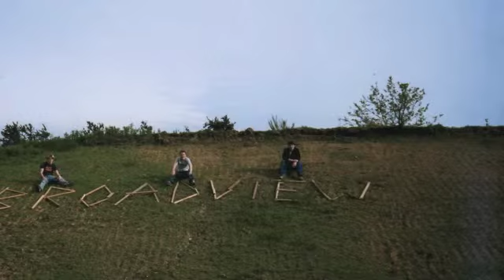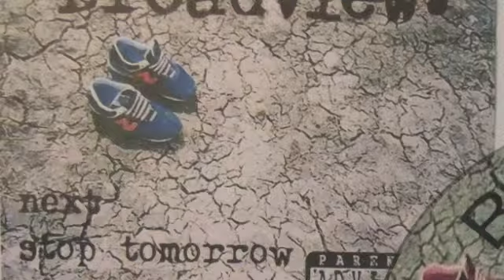Broadview - Half An Hour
Recorded In 2003 - Dedicated To Gill Mitchell

Guitar/Vox - Mike Wood
Bass - Rich Norton
Drums - Tom Mitchell

Broadview Were A Popular Ska Punk Band From Kent -  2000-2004.